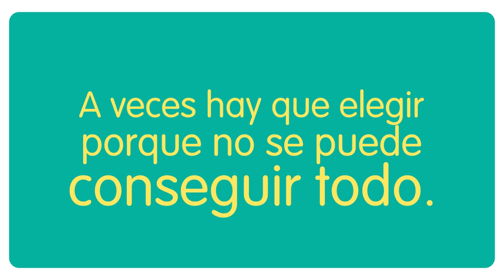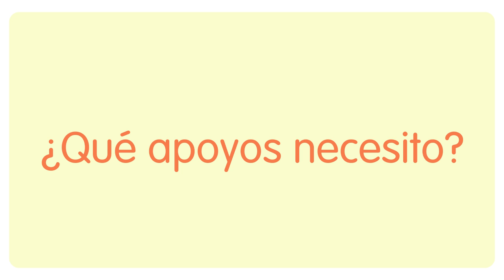Elijo Mi Ocio - Mi plan de ocio